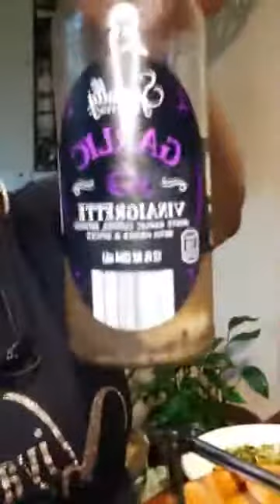Chx Portobello Ep. 2 2019